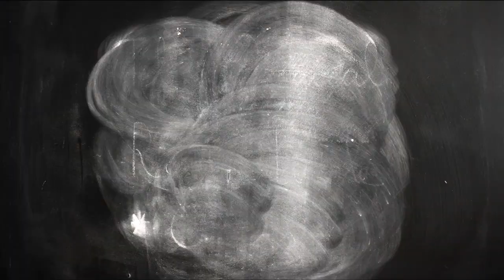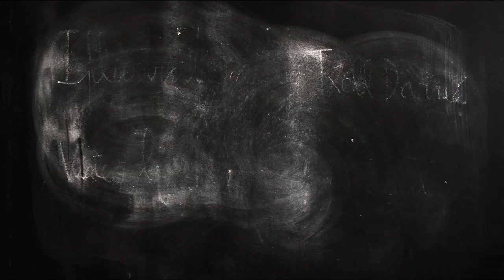Round puzzle circus // Londji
At Londji we have always liked round shapes: the moon, the earth, bubbles, balls So we thought to introduce a round shaped product and that's done: the round puzzle circus!